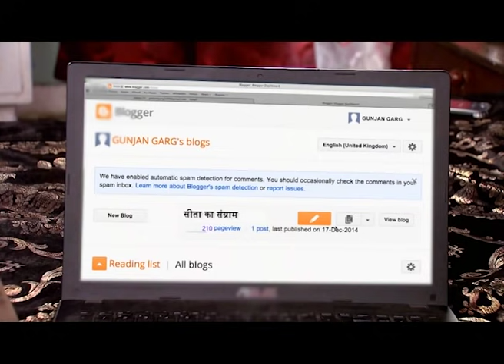مسلسل أحلام مراهقتين 4 - حلقة 23 - ZeeAlwan